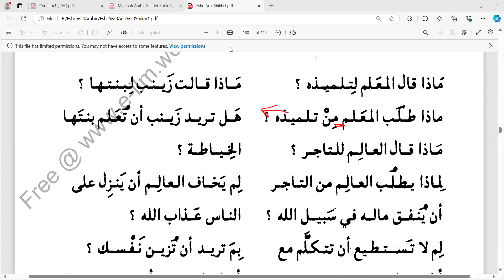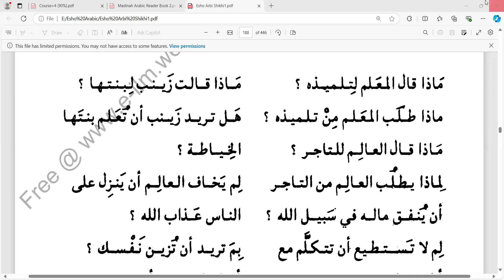এসো আরবী শিখি-০২, পৃষ্ঠা ৮৬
তারিখঃ ২২/০৯/২৪
সময়: সন্ধ্যা ৭টা
ক্লাস: প্রতি শনিবার ও রবিবার
পরিচালনায়ঃ শেখ মোহাম্মদ মাহদী হাসান
রেজিষ্ট্রেশন লিংক